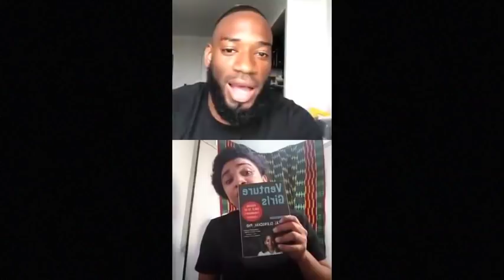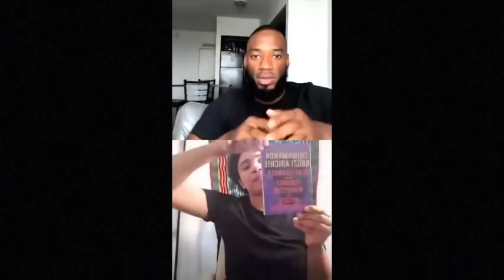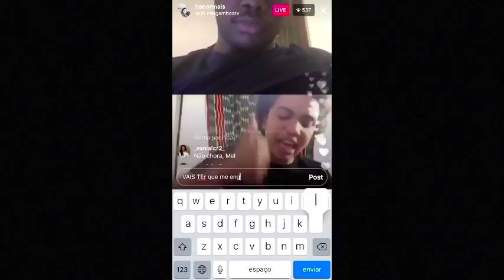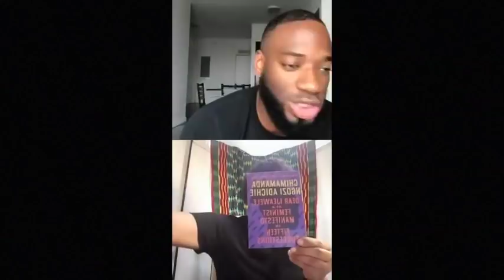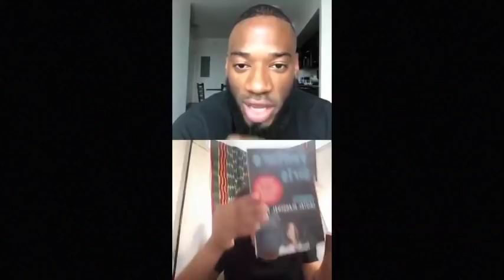Hanormais com Lurine e Mel Gamboa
Não viste o episódio épico dos Hanormais com a Lurine e a Mel? I got you!
Infelizmente apenas uma porção da parte do Danilo com a Mel está no vídeo e os comentários não aparecem.
Apenas um apreciador da podcast, de nenhuma maneira associado à eles. Sigam a página deles no insta para os lives APROVEITE!